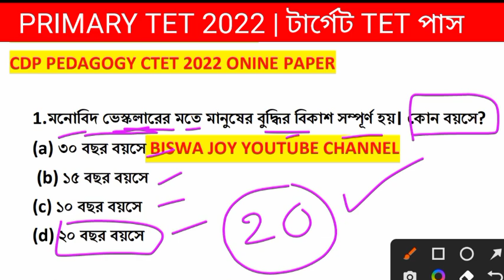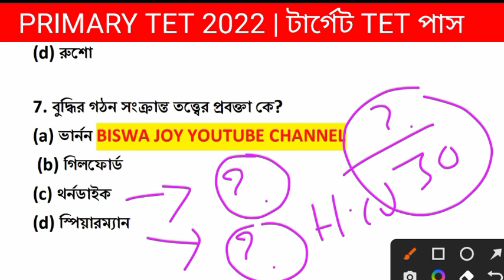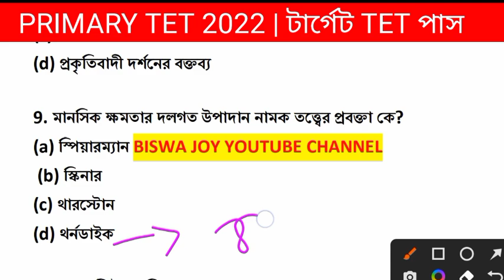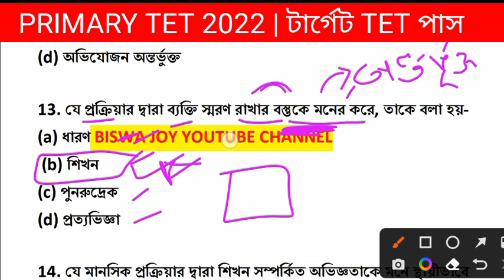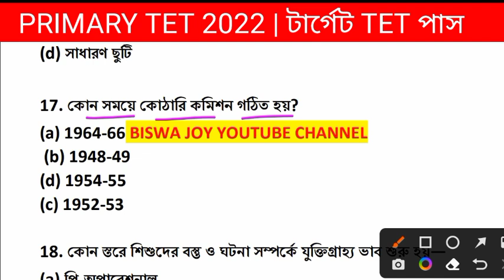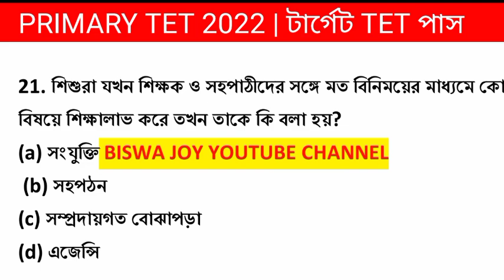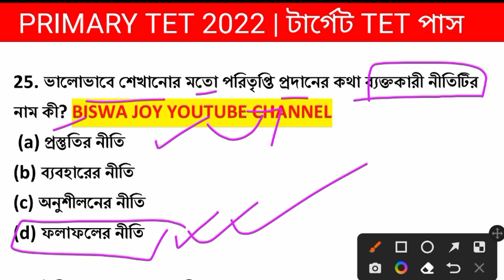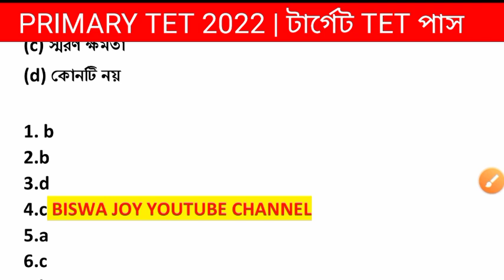CTET 2022 CDP QUESTION paper | শিশু মনস্তত্ত্ব | Primary Tet Prepration 2022 | BISWA JOY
প্রাইমারি টেটে শিশু মনস্তত্ত্ব প্রশ্ন হুবহু কমন | শিশু মনস্তত্ত্ব ৪  |  primary tet preparation 2022